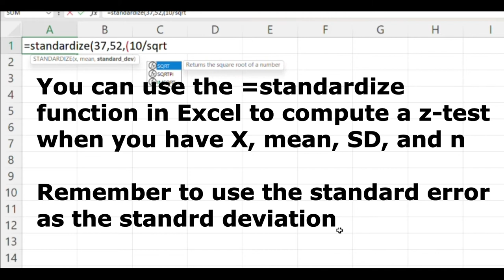One sample z test using Standardize in Excel